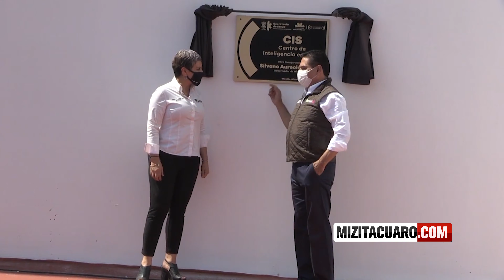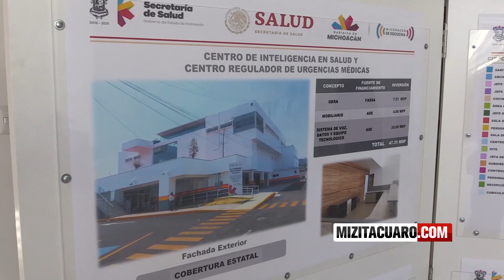Así es el Centro de Inteligencia en Salud de Michoacán.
Michoacán, cuenta con el primer Centro de Inteligencia en Salud, único en el país, el cual fue inaugurado el pasado 14 de mayo de este año por el Gobernador del Estado Silvano Aureoles Conejo y la Secretaría de Salud, Diana Carpio Ríos, este complejo se localiza en la ciudad de Morelia y tiene un equipo de alta tecnología que permite una mayor vigilancia epidemiológica, incluido la del covid COVID-19.
Cuenta con un centro de comunicación que monitorea en tiempo real la actual contingencia sanitaria, entre estos, la condición de las farmacias de los Centros de Salud, el comportamiento nacional y estatal de los casos de COVID-19, la capacidad de atención por municipio, la condición de salud de cada paciente con este padecimiento, y el comportamiento de las unidades móviles instaladas para las pruebas de Coronavirus.
Se cuenta con la visualización de diagnósticos detectados por la vigilancia epidemiológica por unidad médica, geolocalización del reporte, visualización de las áreas de influencia de brotes epidémicos, monitoreo de programas preventivos por unidad, municipio y jurisdicción.
En dicho lugar, se concentran todos los datos estadísticos, geográficos y operativos del sector salud en la entidad, estos datos se registran de manera ordenada y sistematizada, misma que permitirá la toma de decisiones con mayor certeza, ya que opera las 24 horas del día.
El centro de monitoreo sanitario, proyecta mediante visualizaciones dinámicas, información en tiempo real sobre: diagnóstico situacional, reconocimiento geográfico, administración de incidentes y atención de emergencias.
Este centro también concentra información relacionada con la agenda de consultas en tiempo real, médicos de contacto con pacientes, diagnósticos por programa, así como recetas surtidas y no surtidas entre otros.
En cuanto al abasto de medicinas, se revisa el porcentaje por unidad, por clave de medicamentos, seguimiento de transporte, monitoreo de semaforización de medicamentos en farmacias y de los traspasos entre unidades médica.

Este centro, cuenta con espacios de calidad para el trabajo diario y un Centro de Comunicación de última tecnología, donde se podrán monitorear en tiempo real, información vital para la toma de decisiones con mayor precisión en el tema de salud.
Para más información de esta y otras noticias visita mizitacuaro.com